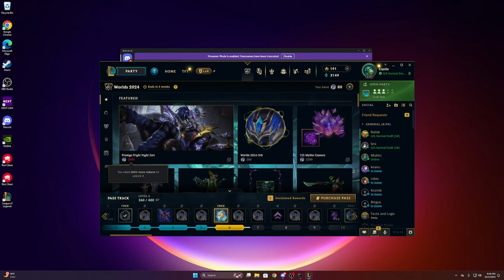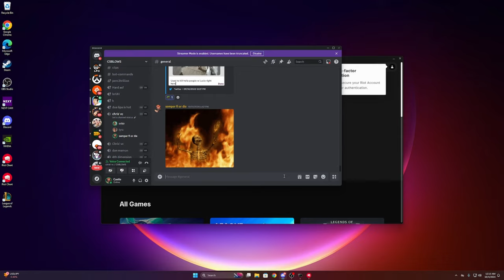Garen with the Boys | League of Legends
ggez